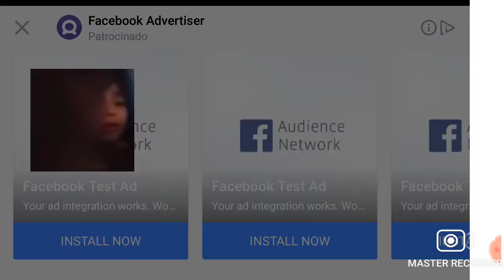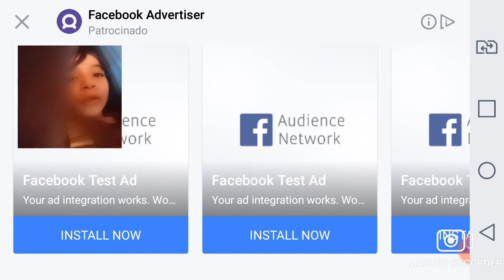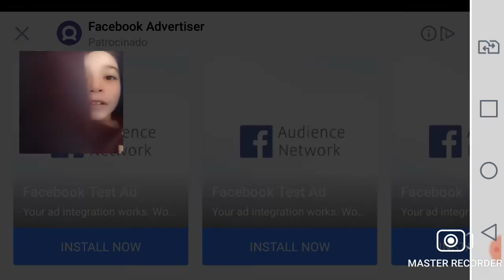sonic cd debaixo dagua